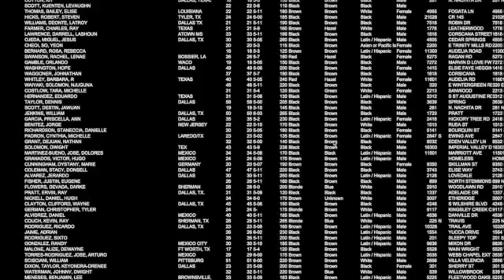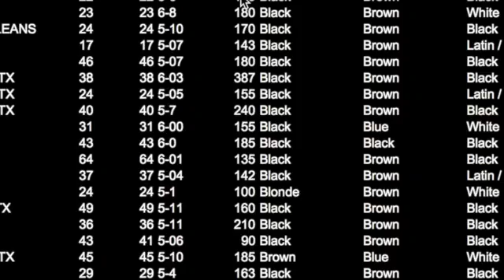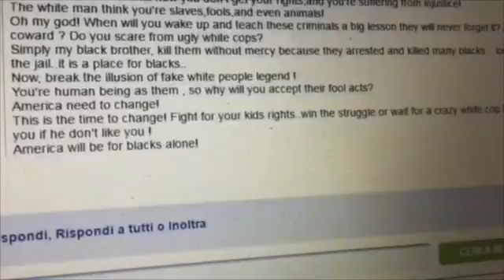Cronache Randagie 6 PUNTATA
Cronache Randagie, il video diario di Toni Capuozzo sui grandi e piccoli avvenimenti. Prodotto da Roberto Spampinato per BrainNews. 6 puntata.